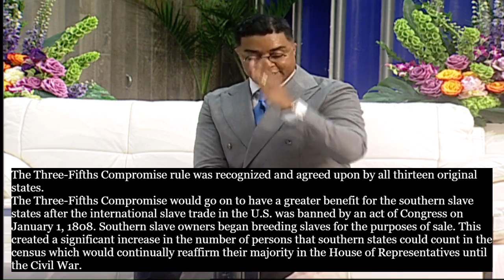Racism: Laying the Axe to the Root of the Historical Lie